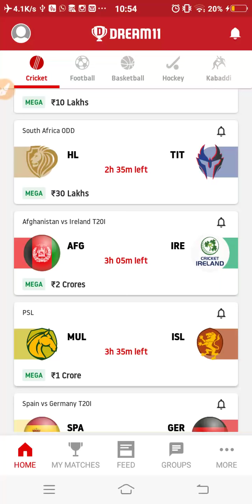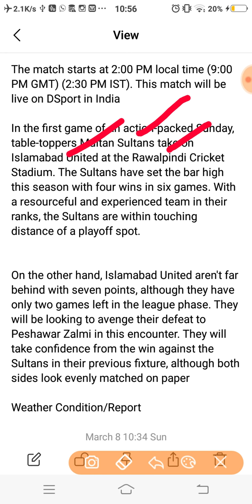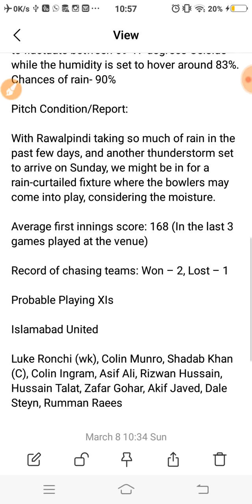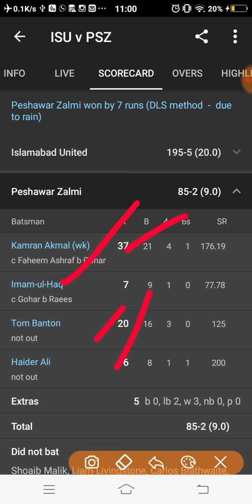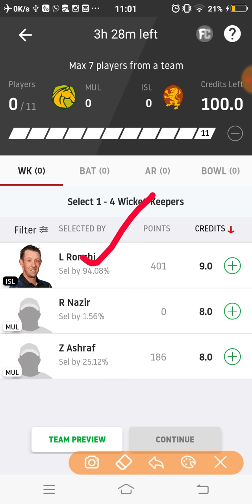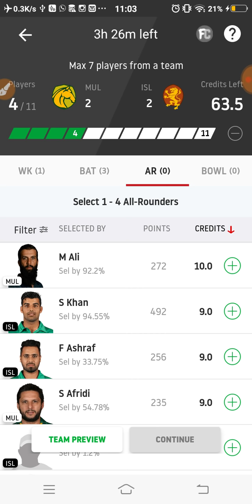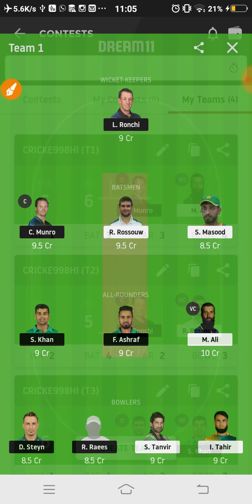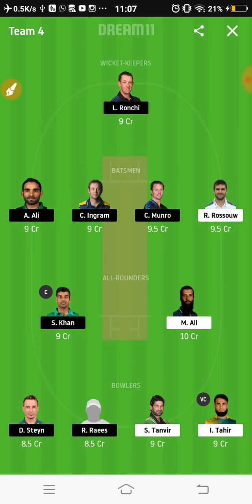MUL vs ISL Dream11 Team Prediction | 22nd Match|Pakistan Super League 2020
This video shows the dream11 team for Islamabad United vs Multan Sultan match. Prediction, analysis, pitch report, stats, squad and possible playing 11 of Islamabad United vs Multan Sultan dream11 team.